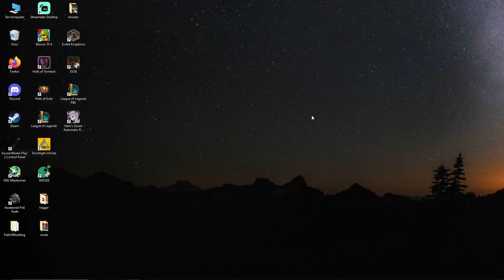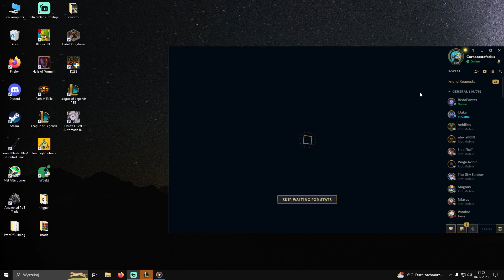Making sylas completely USELESS! | Carnarius | League of Legends